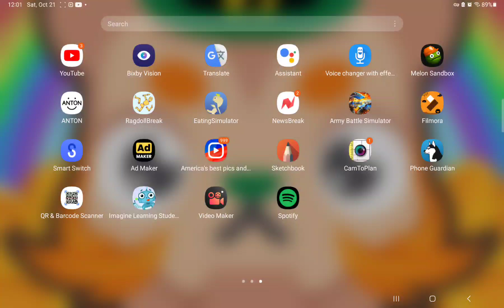soldiers to all to all epics units